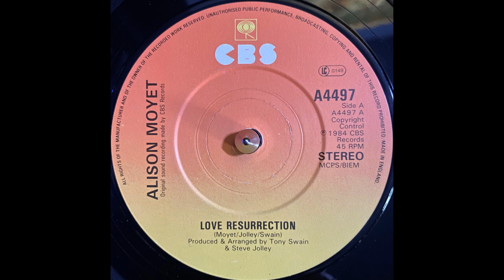Alison Moyet - Love Resurrection (1984)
Label: CBS - A 4497, CBS - A4497
Format: Vinyl, 7", 45 RPM, Single, Sunburst Labels
Country: UK
Released: 1984
Genre: Electronic, Pop
Style: Synth-pop